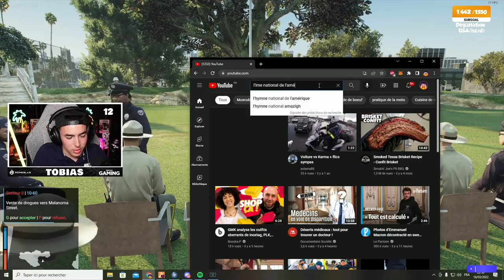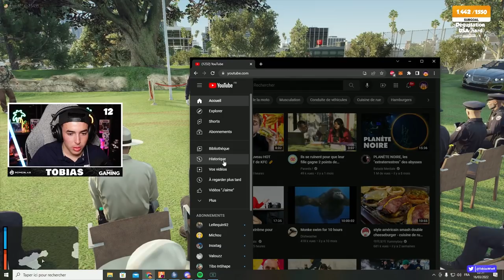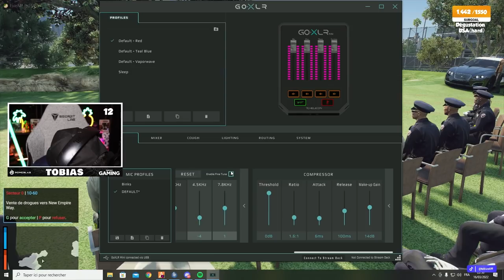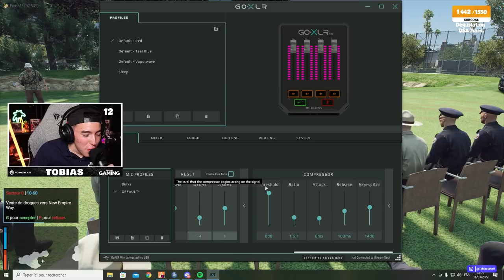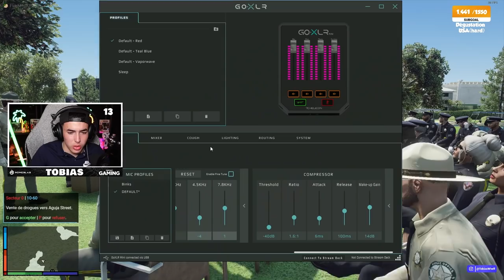ILS VEULENT VIRER TOUFIK ZEBDA ?! - GTARP